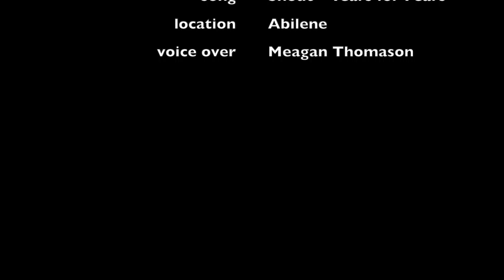traffic lights - gospel of john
song: shout - tears for fears